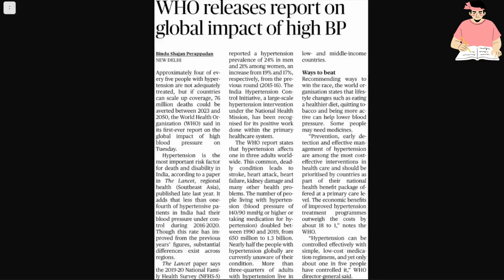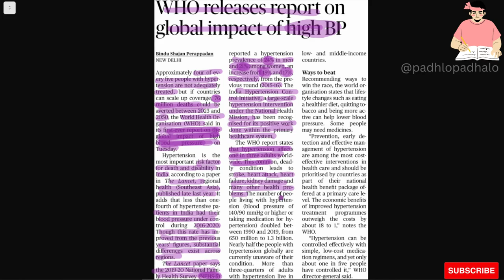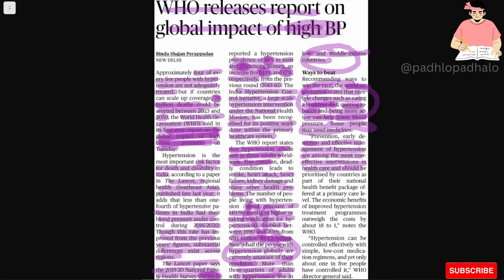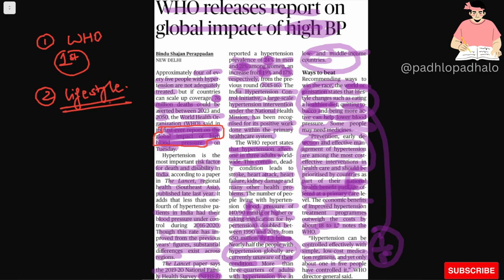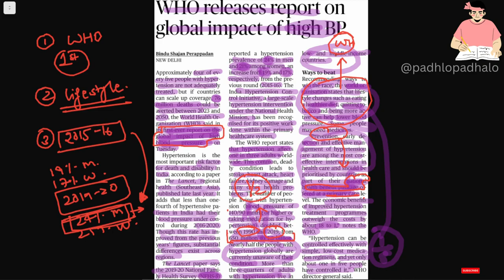Global impact on high BP report - WHO